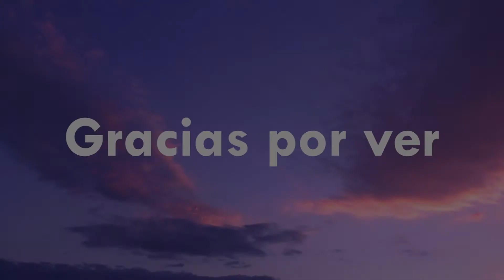Rotoscopia Western (46 Clips) 🤠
Les quiero compartir un proyecto de animación en el cual estuve trabajando, son 46 clips de entre 1-4 segundos, con temática Western. Espero les guste!